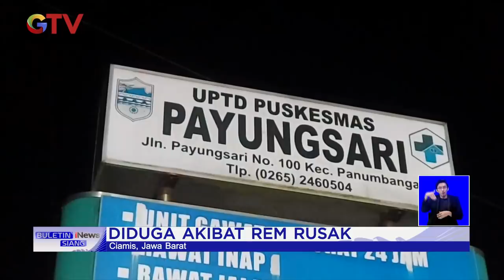Kesaksian Korban Kecelakaan Bus Wisata di Ciamis BuletiniNewsSiang 22/05